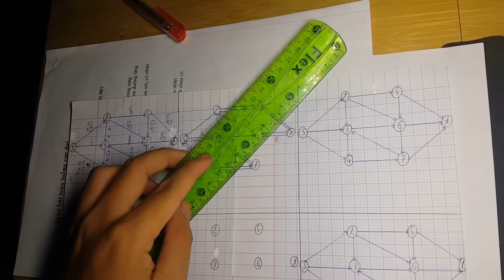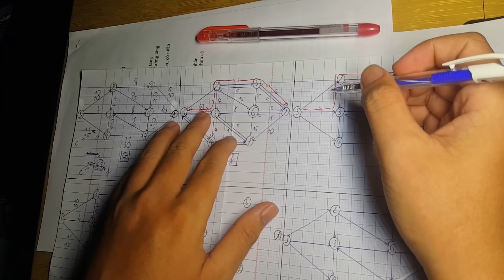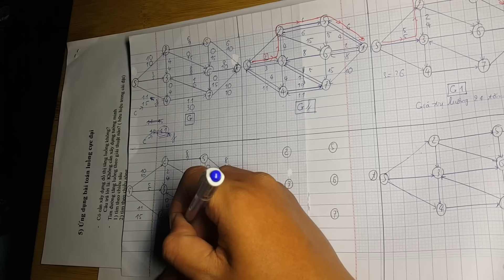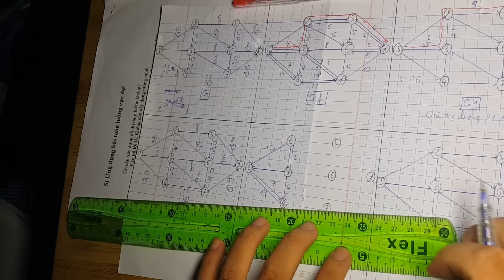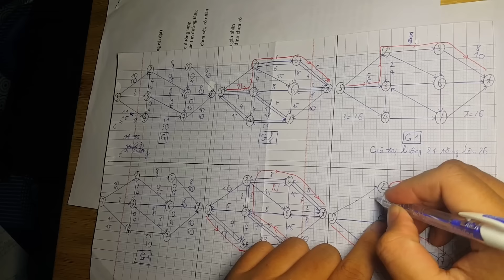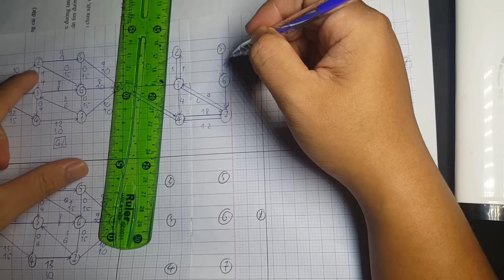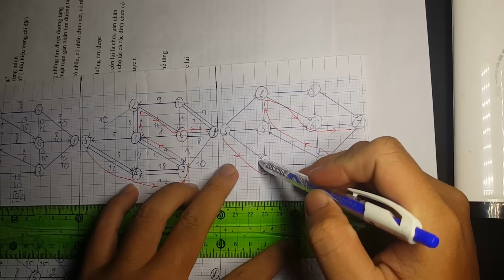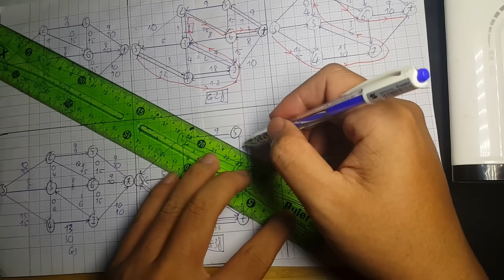MAX FLOW (Luồng cực đại) | Hướng dẫn giải tay | Carry by Giaosu Ocschos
Hướng dẫn sử dụng trước khi dùng
⭐️ Để cập nhật những mánh giải bài độc đáo, mẹo + thông tin công nghệ mới nhất đồng thời hỏi đáp tư vấn hay truy cập trang tin

500 ANH EM HÃY VỀ CHUNG MỘT NHÀ VỚI TỤI MÌNH NHA :v
Song: Yêu là "Thả Thụ".